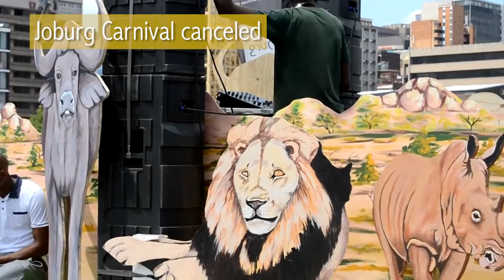JOBURG NEWS MINUTE 05 NOV 2018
JoburgNewsMinute - Top stories today: A man running a fake recrutiment agency has been arrested, and the city might not be hosting the Joburg Carnival due to funding challanges